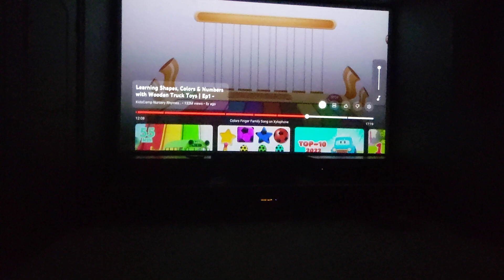Kids Camp | Learn Colors with Xylophone | Movie theater